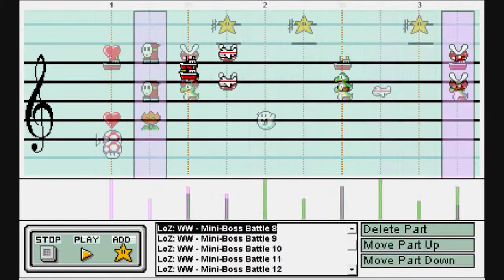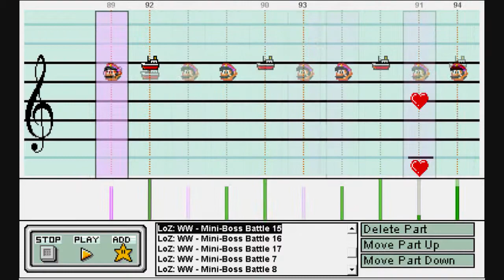Mini-Boss Battle from Legend of Zelda: Wind Waker on Mario Paint Composer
Wow, took me long enough to finish something, huh? I promise more is to come fairly soon as well, including my 600 subs special; it won't take me 2 months to upload again this time lolol. I have at least 3 songs that are a good portion of the way done that I plan to upload later this month and next month.

This was a filler piece here, but it feels to me like it evolved into something a bit beyond filler lol. This is a pretty memorable song from Wind Waker and out of nowhere I just decided to do it, haha. It uses a modified version of the original soundfont, with enhanced Shy Guys, piranha plants, and cars, baby faces as upper octave Shy Guys, and Yoshis as upper octave Game Boys. I felt like using the straight up OSF wasn't going to make it sound the greatest, particularly in the first two files.

Due to a tempo gap, it is a little fast, but that's alright. After the loop, I followed an example of the OST uploaded on YouTube that contained the in-game sound effects of when you make contact with enemies with your sword (those orchestra hits). Since the hits always play as chords that fit the music in notes and in rhythm, I was tempted to recreate them for kicks. They sound half-decent, so I left them in lol. I didn't do a full loop with them due to me not having an example to go off of that went that long.

A big thank-you to MissArtiste90 for recording. If you don't check out her great channel, you might want to live your days looking over your shoulder in fear. One day I'll be there...